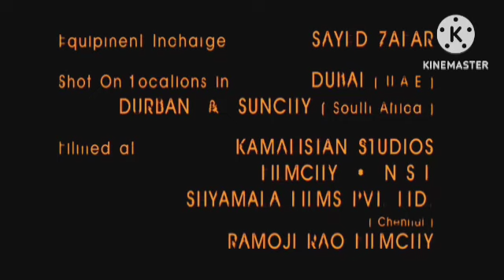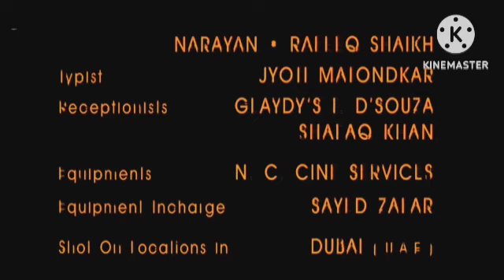Total Dhamaal Review Explained & Fact | Ajay Devgan | Anil Kapoor | Madhuri Dixit | Arshad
This is not a Movie. I have discussed Total Dhamal facts, Satellite & OTT Details, Preproduction-Post Production & Filming Details, Budget & Worldwide Lifetime Box-Office Collection Details, deep story analysis & Explanation